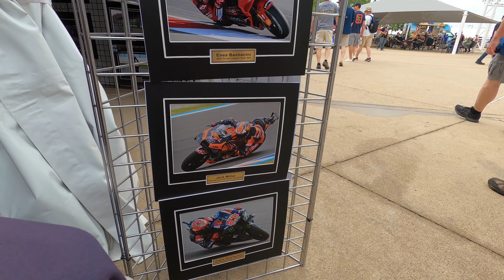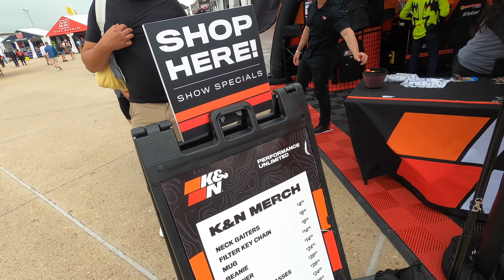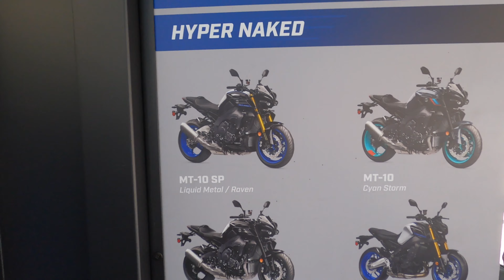2023 MotoGP - Circuit Of The Americas (COTA)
What's going on guys in this video I got to visit Motogp for the first time, for y'all who don't know they race motorcycles in a track every year and crazy enough one of the tracks are located here in Austin,TX glad I got to go and hope y'all enjoy this video!!